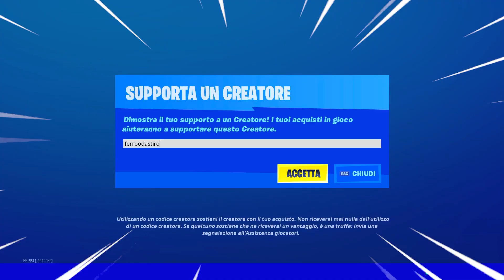FINALMENTE 6.000 PUNTI ARENA!! Fortnite ITA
Oggi ragazzi in questo nuovissimo video proveremo a giocare dopo i 6000 punti arena.
SECONDO CANALE: @Ferrari Andrea
il mio insta @ferrooofficial